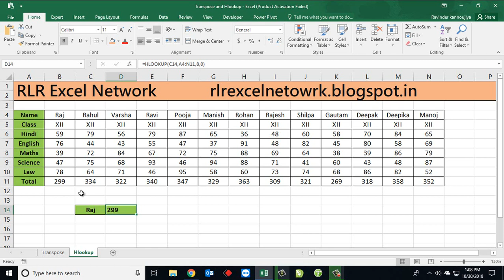178* How to use HLOOKUP Formula in Excel {Hindi}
In this video I will teach you how to use HLOOKUP Formula in Excel. To do this your data must be allocated in a horizontal order.It is used to Lookup your in horizontal.